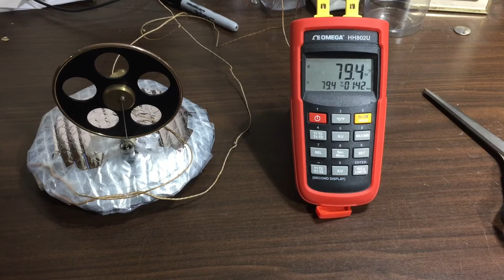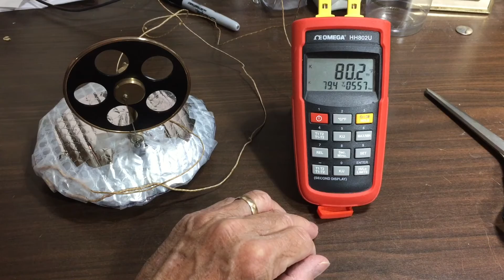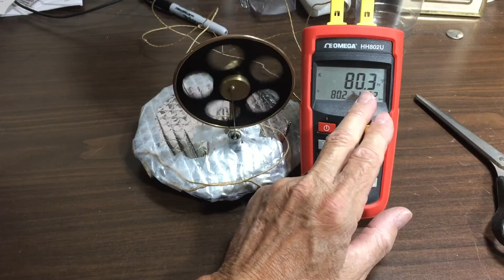Stirling Engine Heat Pump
This demonstration shows how you can preferentially heat one side or the other of a small heat pump by manually spinning the flywheel in different directions of rotation. There is a surprising result in this experiment.